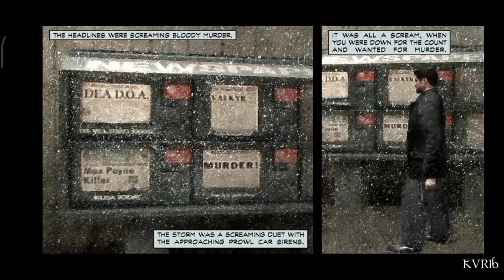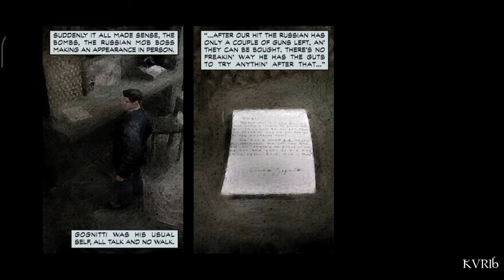Max Payne | Mobile | Part 1 The American Dream | Chapter 5 Let the Gun Do the Talking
After leaving Lupino's Hotel, Max Payne makes his way to Jack Lupino's tenements to continue his search, but as he reaches the street corner closest to Lupino's apartment, he sees Vladimir Lem driving away in his car as a car blows up. As Lem makes his getaway, and inadvertently causes a tanker truck to crash and explode, a bomb goes off on Lupino's floor of his apartment building. More bombs in the tenements explode with the police coming to the scene and possible for bombs planted. Max tries to enter the tenements buildings but the door is locked, he soon go to the backdoor instead.

On the way down the street, he saw a newspaper stand that talks about Alex's murder which disturbed Max along with the police sirens. He reach the basement of the tenements where Max kill the 3 guards. After that he move through the underground to find more Valkyr junkies. Suddenly, an explosion occurred, destroying the path behind him with the fire consuming it. Max find its only way out is locked by a door, using the nearby explosives, he ignite the explosives to destroy the door. He soon fight off more mobsters before reaching ground level.

As he reach ground floor, he saw a payphone ringing and thought to be a junkie. However, it revealed to be a mysterious messenger warning Max of the danger. After the call, the police arrive to catch Max Payne. Max went to the pawn shop's counter to find multiple weapons, a key to the stairwell and letter from Vinnie. It is revealed that the Punchinellos left the Russians with little weapons and Vinnie thinking wouldn't dare to attack which it did. The police arrive and Max hurried to upstairs.

He fought more Punchinellos on the way until he found the upstairs is blocked by explosion debris and had to move to another way. He enter a room filled with mobsters and kill them, he soon exit to an outside stairwell.